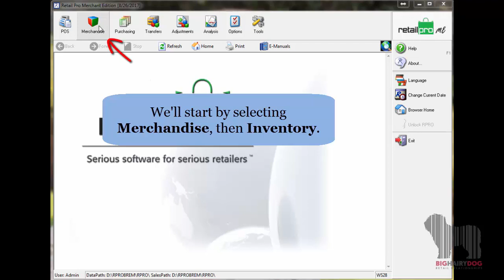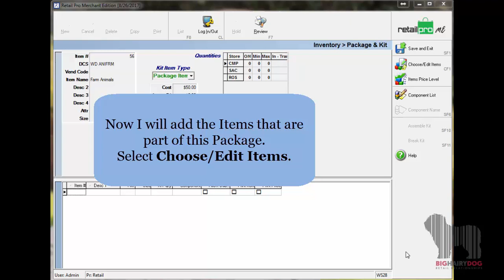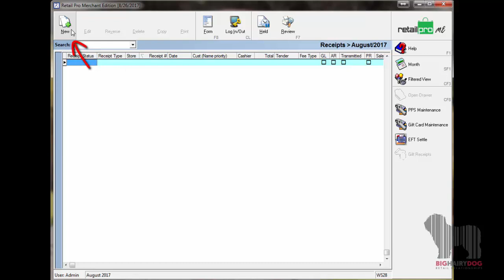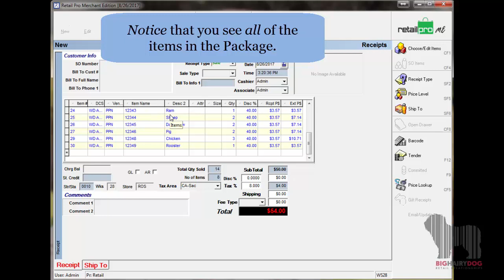Creating Packages in Retail Pro v8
This video will show you how to create a package , or a group of related items, in Retail pro v8